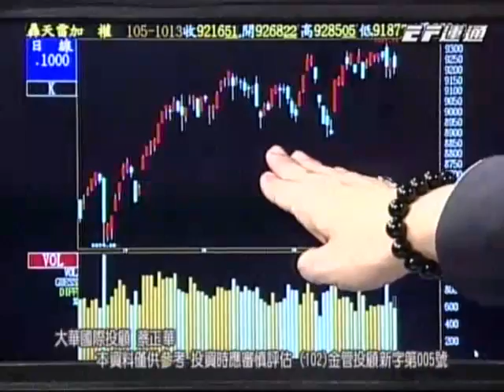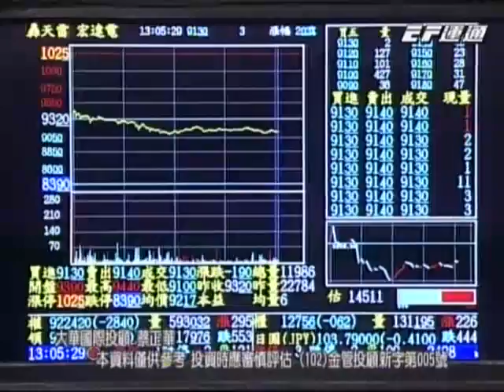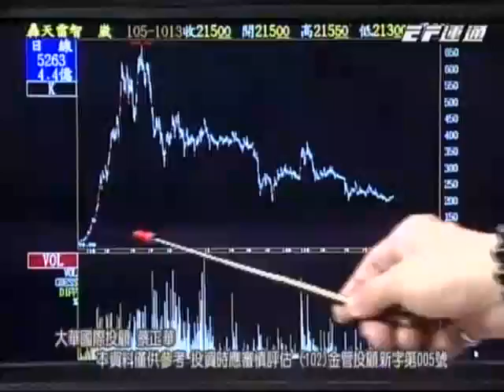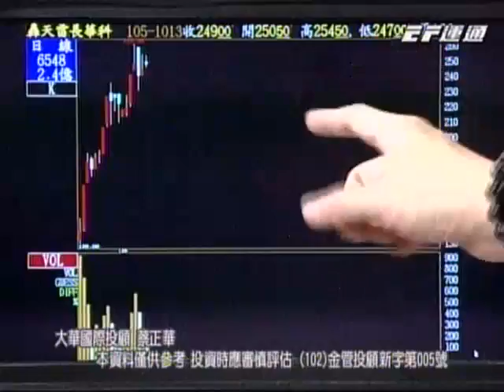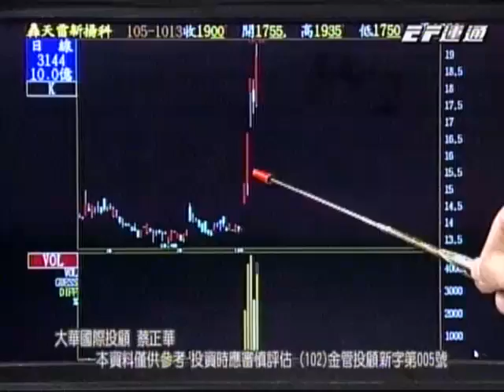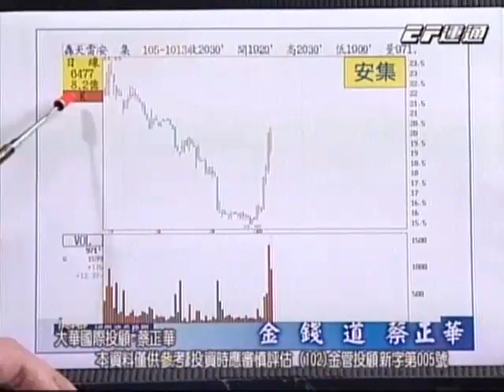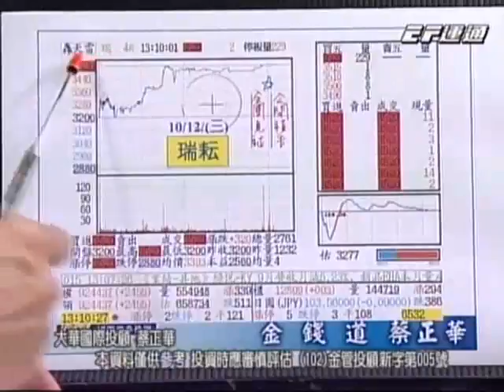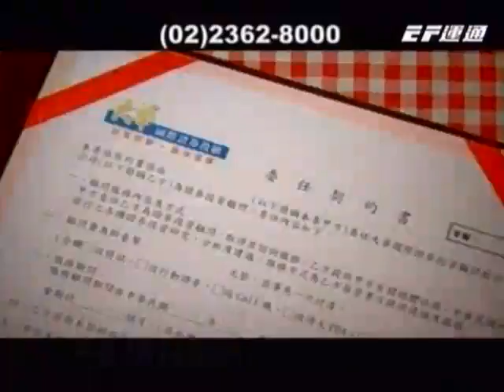20161013 1930 蔡正華 金錢道